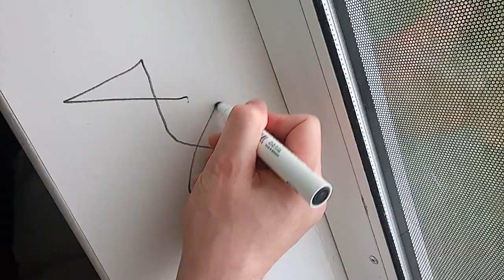Heaving homosapiens head hug, Entitled: Surrealist automatism.